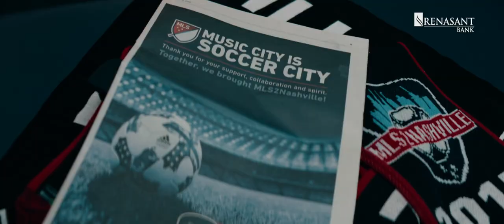Dream Together Official Trailer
A new season-long series, presented by Renasant Bank.